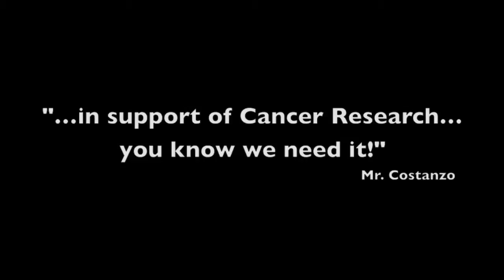Terry Fox Day 2013. The Fun Fair.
At Valley Park we love Terry Fox!  We walk in the morning and in the afternoon we have a huge school wide Fun Fair!  Not only is it tons of fun - but it raises money for the Terry Fox Foundation and cancer research!  Thanks to all the staff and students for such a wonderful day in which we raised almost $5000!!!